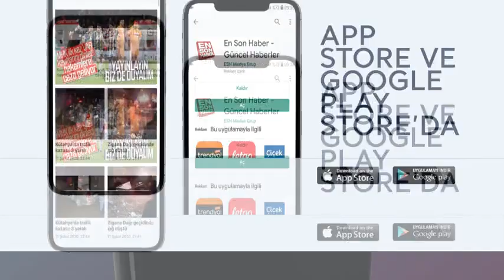İran Süleymani'nin intikamını aldı. Tabi ki palavrayla... Pardon animasyonla!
Geçen sene öldürülen Kasım Süleymani için İran, ABD'den intikam aldığı bir video yayınladı. Süleymani'nin öldürülmesinden sonra sürekli intikam alıyorum, alacağım, aldım diye palavralar sıkan İran animasyonla ülkesindeki gazı almayı amaçlıyor.